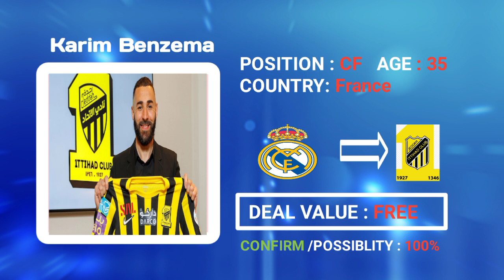2023/2024 SUMMER TRANSFERS: ALL CONFIRM DONE DEALS.